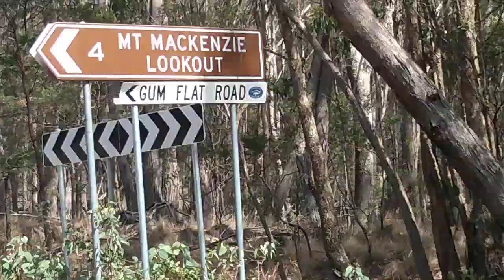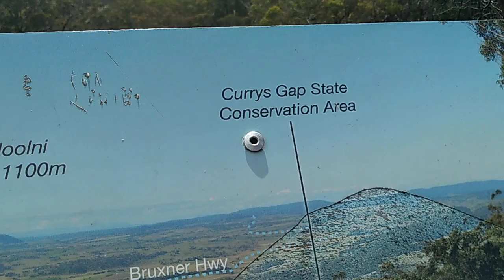Tenterfield Yowie Bigfoot Sightings Reports Research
Hi Guys, Yowie Chaser. Mount Mackenzie Lookout Lookout Tenterfield. Looking For Yowies Bigfoot.